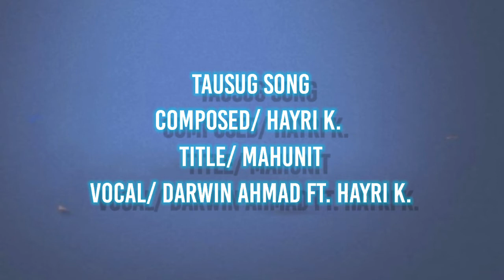tausug song/MAHUNIT by: Darwin Ahmad ft. Hayri K. (original composition)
sa mga gusto Magpagawa ng song pm nyo lang po yan